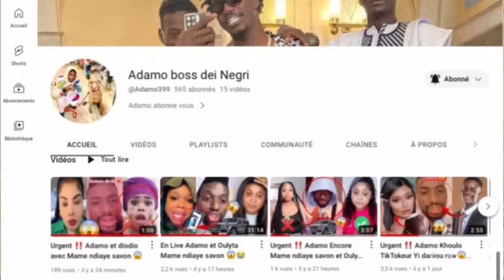2eme Partie En Live Adamo nabou dash divorce une fois🌹🥰